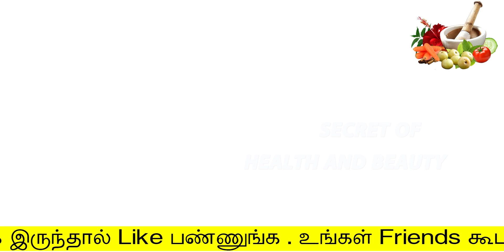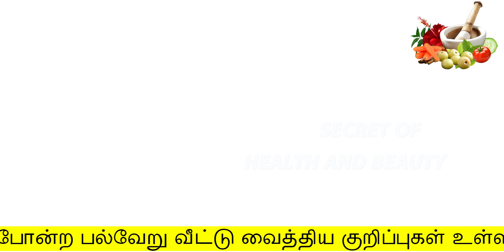1 இரவில் மங்கு மாயமாய் மறைய இத தடவுங்க | mangu maraya in tamil | beauty tips in tamil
1 இரவில் மங்கு மாயமாய் மறைய இத தடவுங்க
mangu maraya in tamil
secret of health and beauty
Hello Friends,